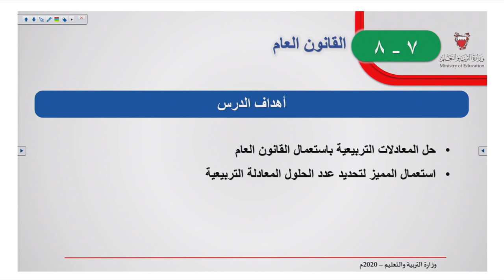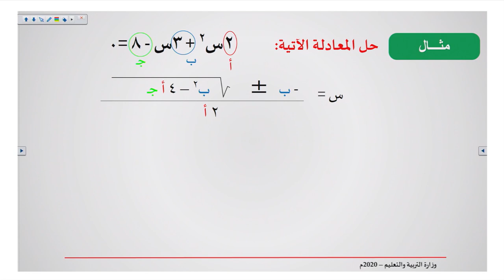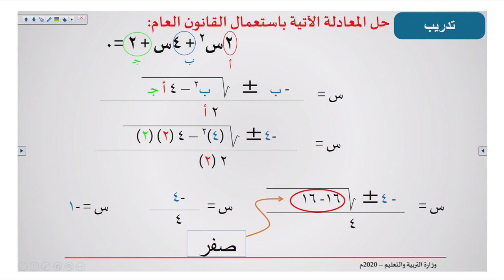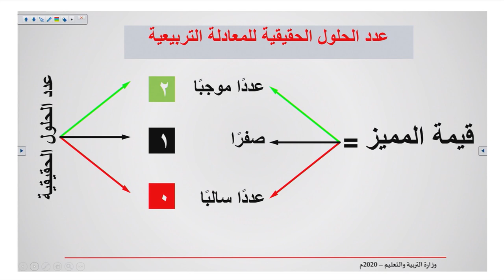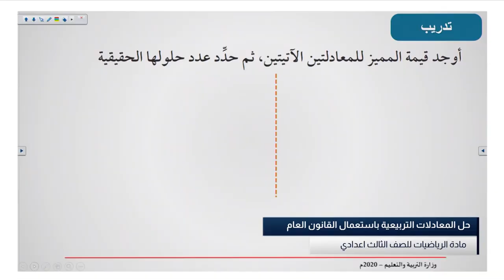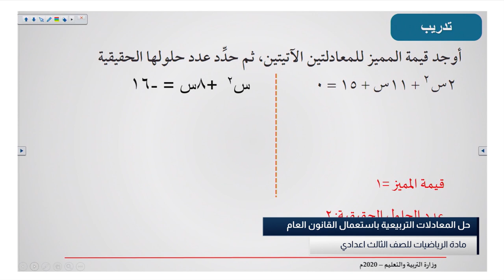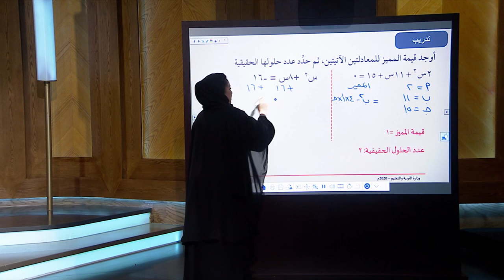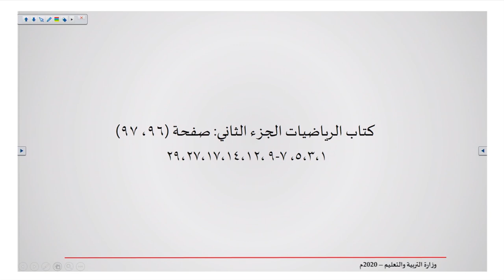رياضيات ثالث إعدادي | 16-4-2020